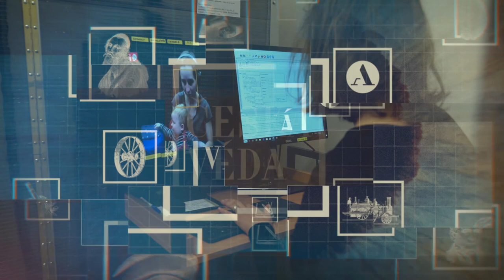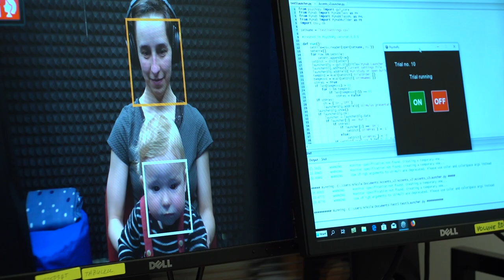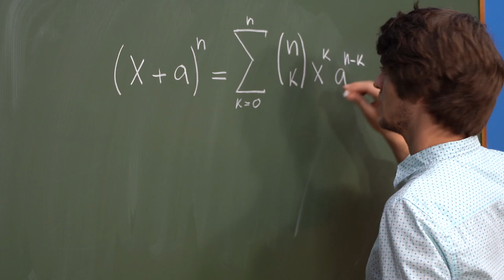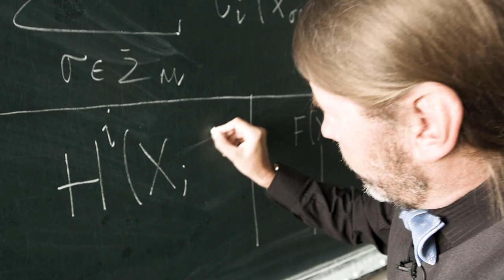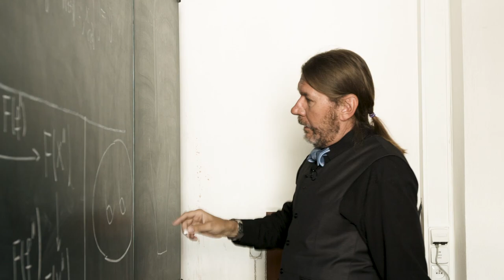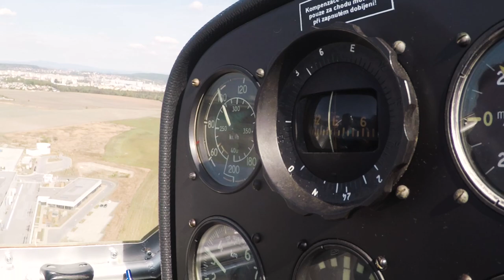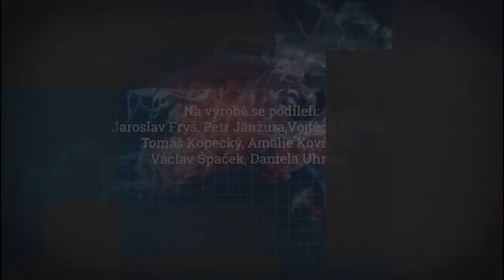Česká věda 07/2019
Obsah:
Osvojování jazyka a řeči u dětí (reportáž; Psychologický ústav AV ČR)
Víte, že? Čolci (cyklus)
Aktuality z AV ČR
prof. RNDr. Martin Markl, DrSc. (medailonek)
Co s námi bude? Vymírání druhů (cyklus; Ústav výzkumu globální změny AV ČR)